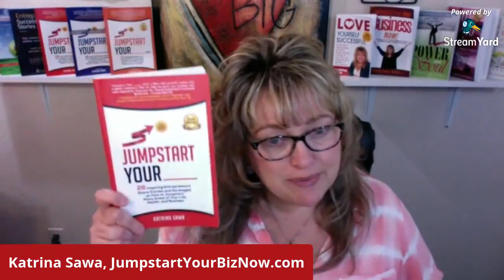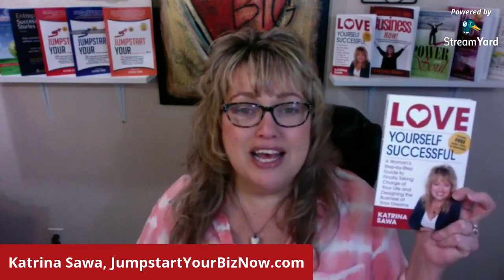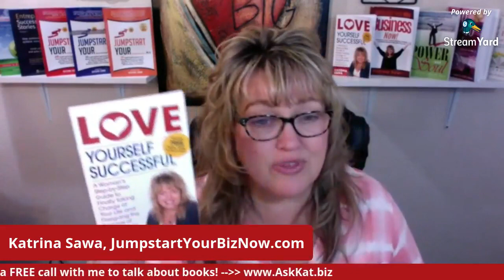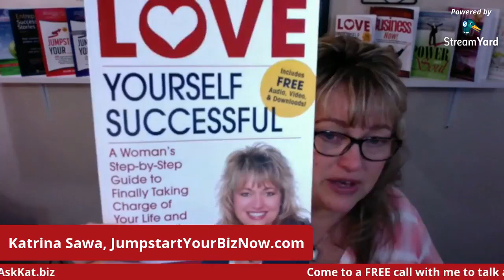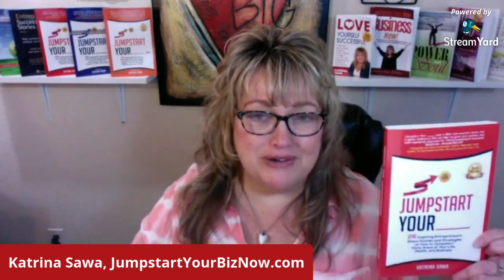Get Your Book Done NOW, Will Ya!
If you're ready to become an author. please watch this. 😘

No matter what type of book you want to write or how you want to write it, I have tons of resources that are available to you and many are FREE or very low cost. Please don't get stuck spending hours and hours doing all the research yourself when you can just come ask me... honestly, yes, I am that generous. 🥳😎🤓

I just want to see more people get their books DONE finally because it makes a HUGE DIFFERENCE for you as a business owner!! OMG. Let's do this! PM me today and let's set up a time to chat. 😉

I'm an 11 time author, published 5 books myself, did Amazon best seller campaigns for 5 books, have 7 Int'l Best Sellers... taking book courses, coaching, programs and so much more.

Get help with this today... 3 options!

1) Grab one or more of my Free Business & Marketing Trainings here - you can learn how to jumpstart your biz quickly, how to become a published author, speaker, what to do to get clients from your website, how to love yourself more and so much more - Go

2) Come have a conversation with me... trust me, you DO NOT NEED TO BE "READY" before doing this, in fact it's better if you aren't! I save thousands of entrepreneurs every year, thousands of dollars and months or years of time in the first stages of your business because I give you the "reality check" of what you need to know, learn, or implement in order to make more money FAST.

Katrina Sawa
International Best-Selling Author with 11 books